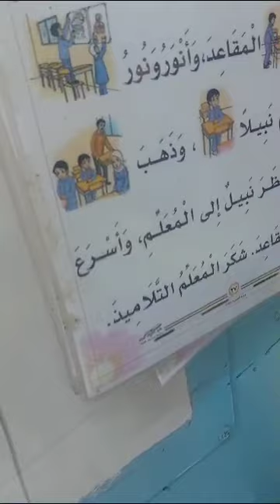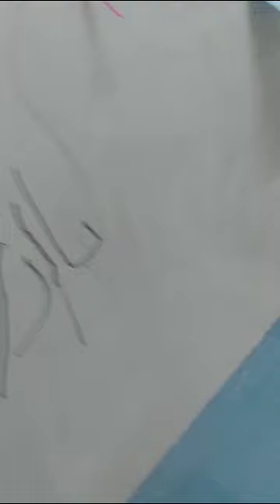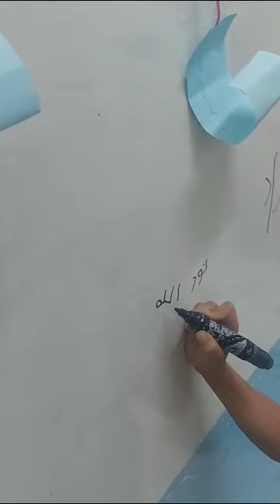الحمام الزاجل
الصف/الأول الابتدائي
الشعبة/أ
المادة/اللغة العربيه ..نهج
عنوان الدرس/مراجعه تدريبات عامه للنهج
نوع الاستراتيجية/الحمام الزاجل
إشراف المعلمة/منية محمد

مدارس_اقرأ_الأهلية
إعلام _المدرسة
🔻٧٧٦٣٦٤٧٥٨🔻
صفحة المدرسة على الفيس بوك